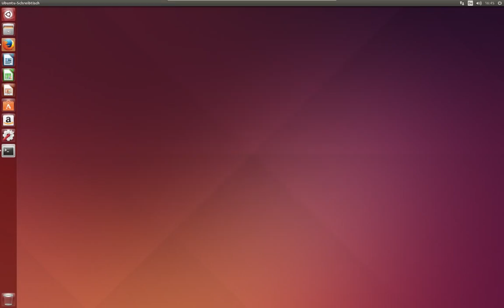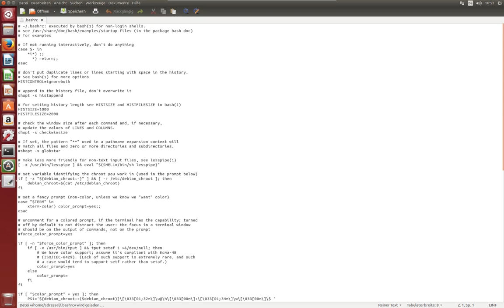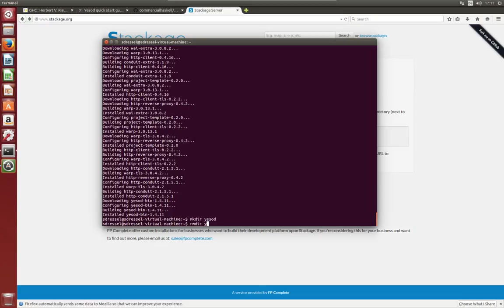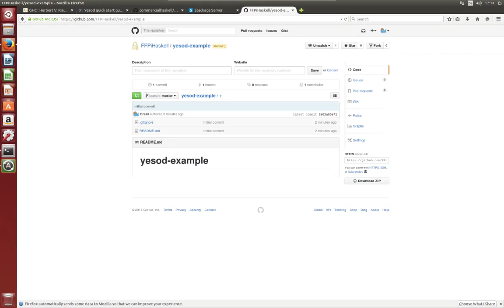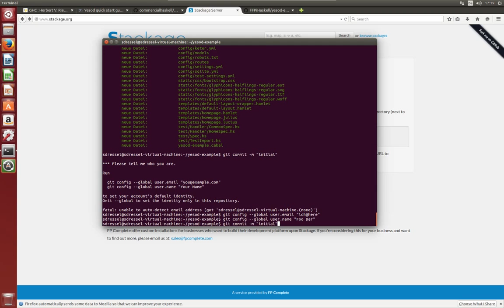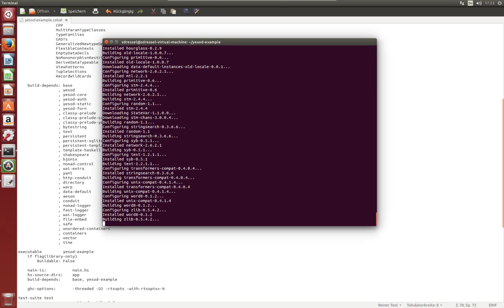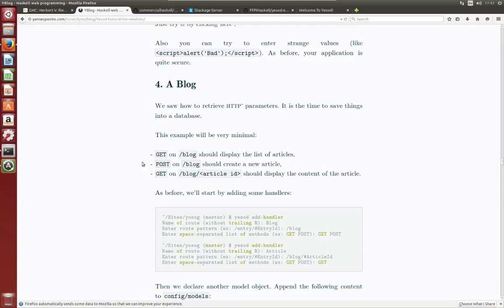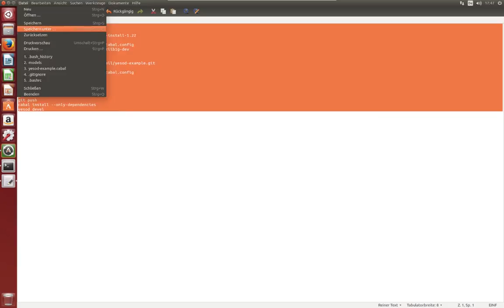Einrichtung Yesod + GHC 7.10.1 für FFPiHaskell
Anleitung wie man Yesod kompatibel zur aktuellen GZI-Einrichtung bei sich zu Hause einrichtet.

Befehle zum copy/pasten (ggf. anpassen!):

sudo apt-add-repository ppa:hvr/ghc
sudo apt-get update
sudo apt-get install ghc-7.10.1 cabal-install-1.22
cabal update
sudo apt-get install build-essential zlib1g-dev
cabal install yesod-bin happy alex
sudo apt-get install git
git add cabal.config
cabal sandbox init
yesod init --bare
git add .
git commit -m "initial"
git push
cabal install --only-dependencies
yesod devel